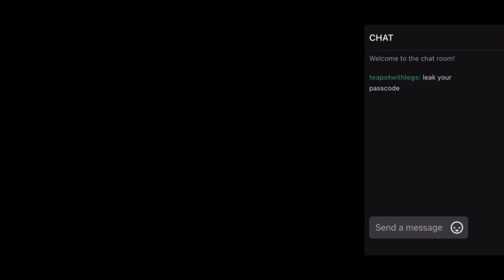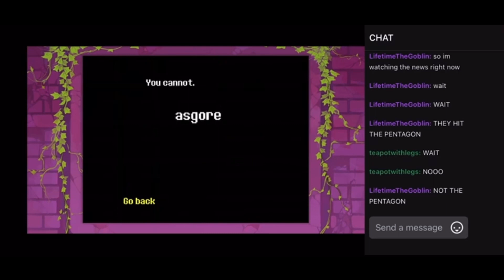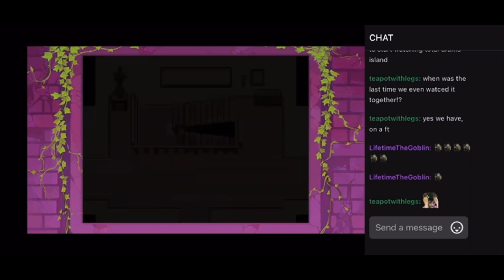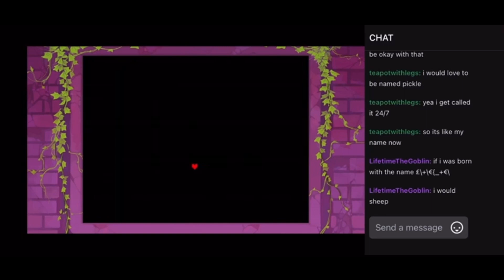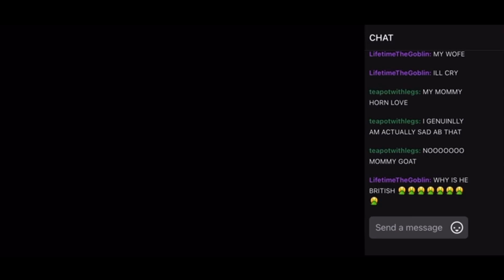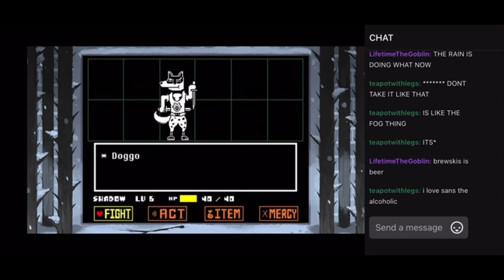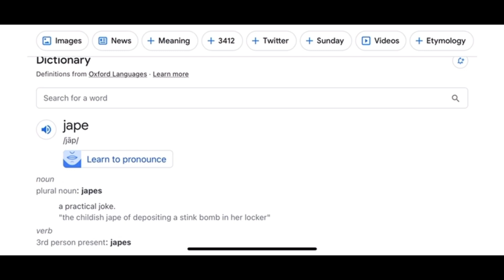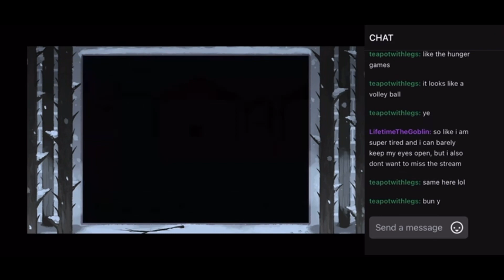Undertale in 2023- Genocide Route Ep 1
Hello!
uhhh.. how do i write descriptions again?

follow to watch it live next time!